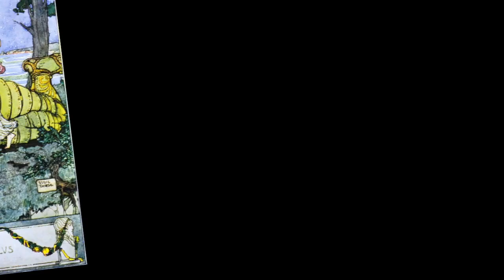What is Automaton?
Fragment from audio-video guide through Film Fresco - "Mechanical Figures_Inspired by TESLA" presented at "Nikola Tesla - Mind from the FUTURE" exhibitions in Zagreb and Budapest 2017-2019 and awarded as the best regional and eastern European cultural event